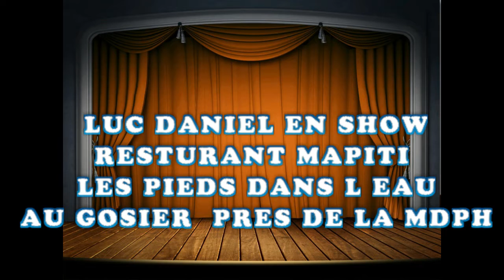LUC DANIEL AU MAPITI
PETITE PRESTA DE L ARTISTE LUC DANIEL AU RESTAURANT MAPITI LES PIEDS DANS L EAU AU GOSIER  FACE DE LA MDPH
UN PUBLIC HAITIENS QUE J AI TOUCHE LEURS COEUR POUR LEURS FAIRE CONNAITRE  LE ZOUK ANTILLAIS ET FAIRE AUSSI CONNAITRE  L ARTISTE ET JE  REMERCIES EUX TOUS D AVOIR PARTICIPE ET JOUE LE JEU  BRAVO
RETROUVE L ACTUALITES MUSICALE DE L ARTISTE SUR LA PAGE FACEBOOK SOEVENEMENTIEL ET LE SINGLE EN VENTE A LA BOUTIQUE RCI PAP